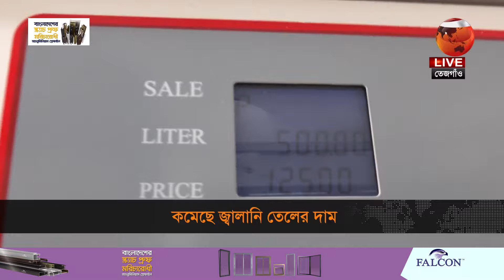কমলো পেট্রোল-অকটেন-ডিজেল ও কেরোসিনের দাম | Fuel Prices Dropped | Channel 24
»» Office Address:
Bangladesh.